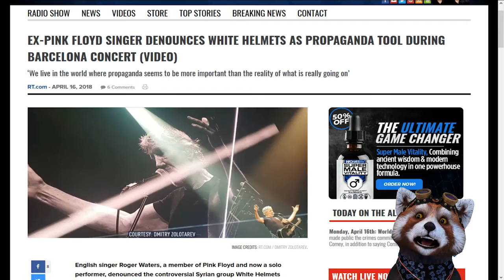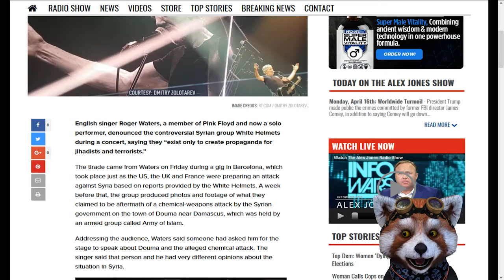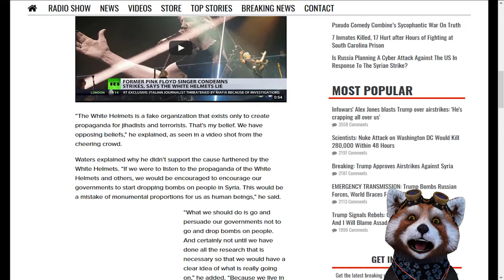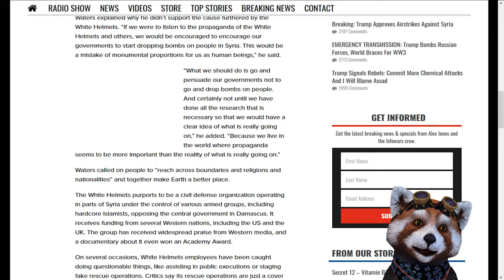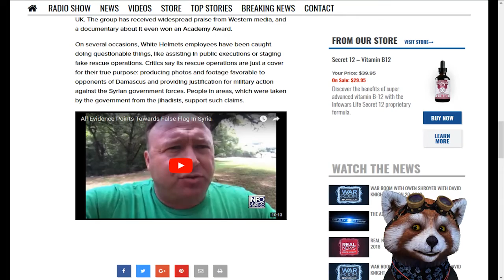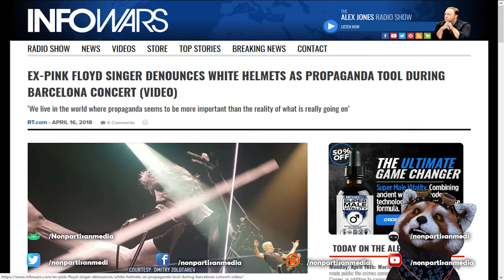Ex Pink Floyd singer denounces White Helmets as propaganda tool during Barcelona concert